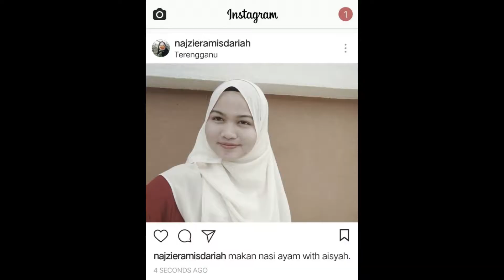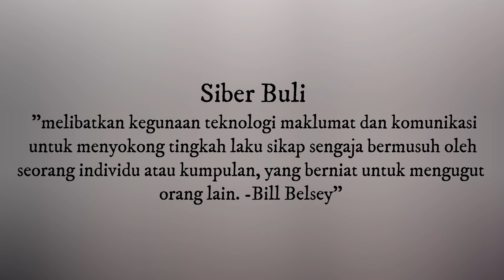Siber Buli keyboard warrior